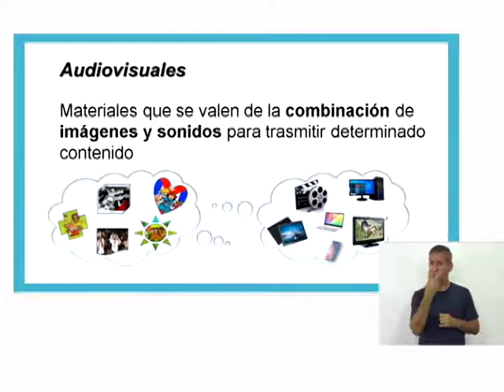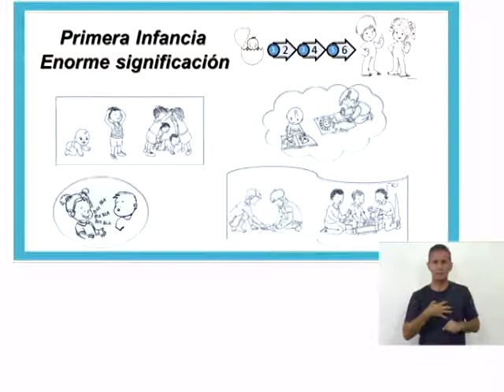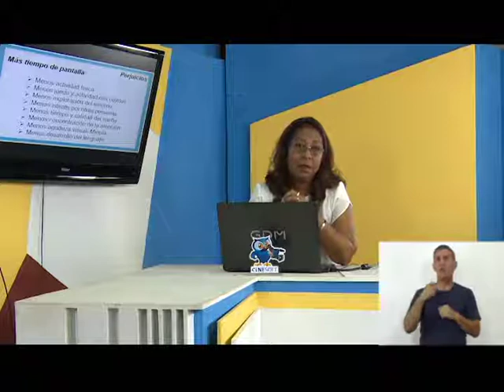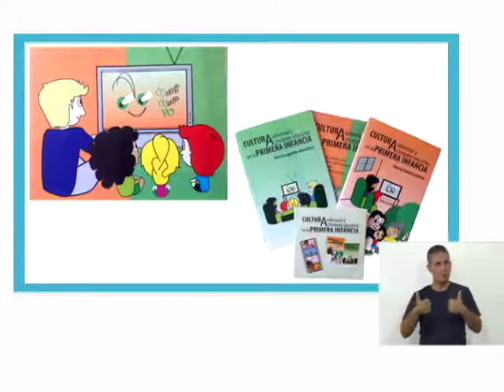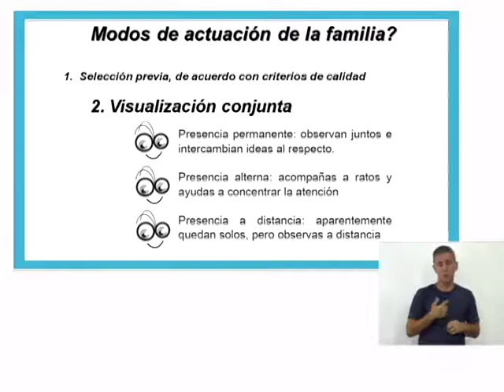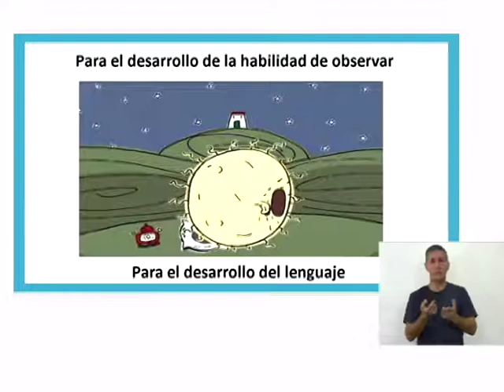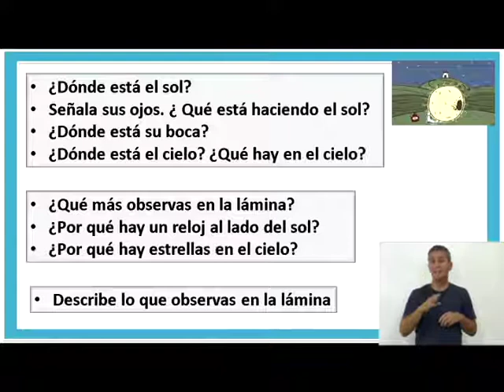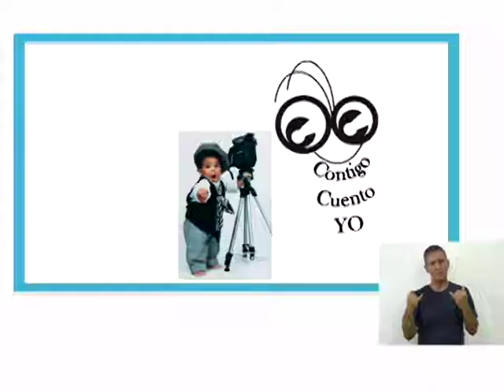04 Primera infancia 18_ 5_ 2020